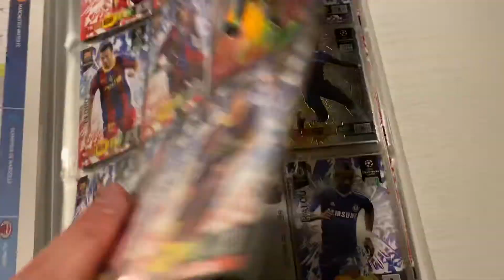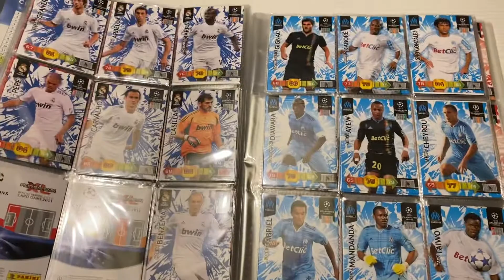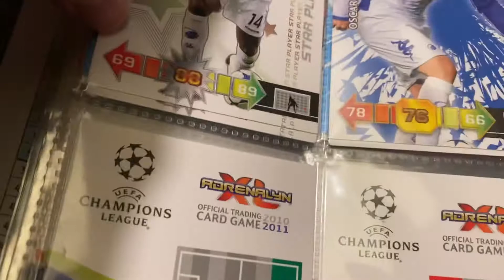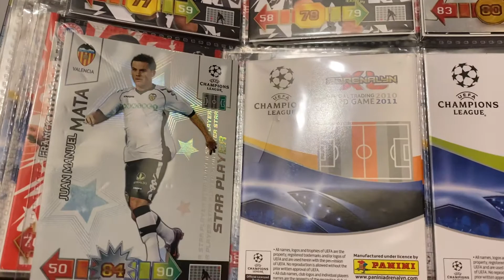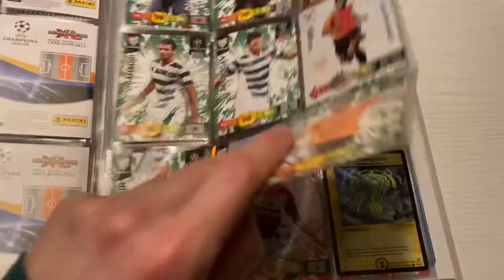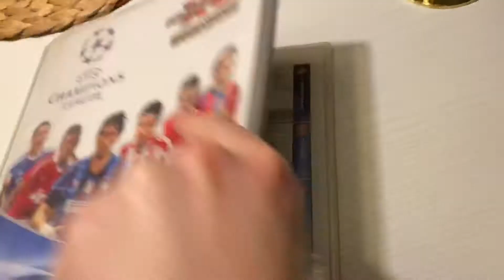My UEFA Champions League 2010/2011 Cards!!!